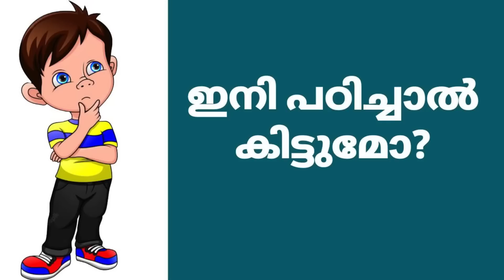University Assistant പരീക്ഷ ഏപ്രിൽ 29 | ഇനി പഠിച്ചാലും നേടാം | ഈ വർഷം ജോലി 🔥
👉Current Affairs Course വേണ്ടവർ 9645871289 എന്ന നമ്പറിൽ University CA എന്ന് Whatsapp/Telegram മെസ്സേജ് അയക്കുക